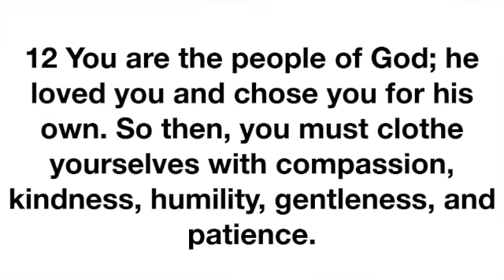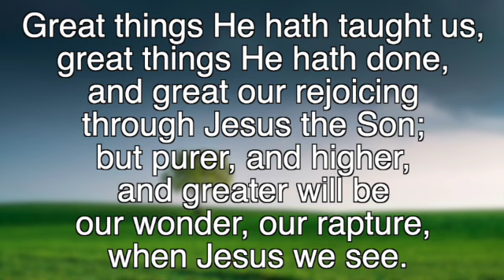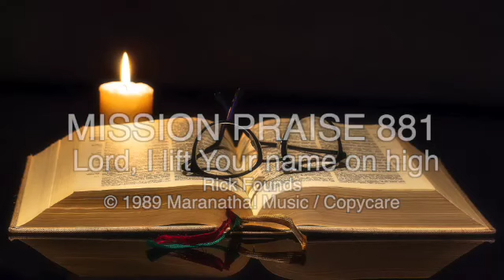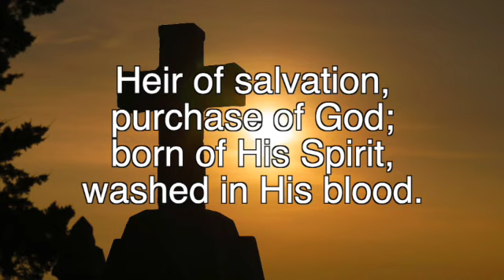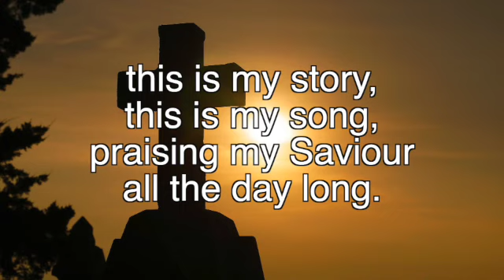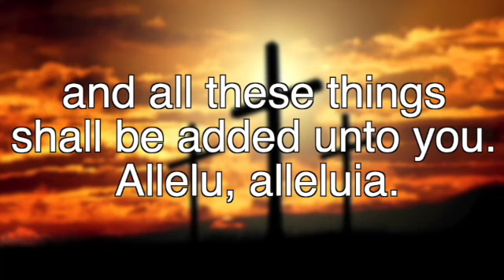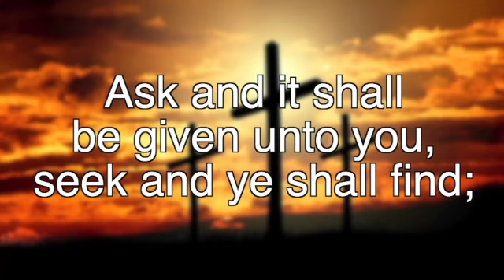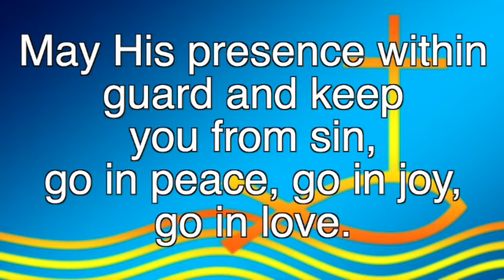Welcome to the East Kilbride West Kirk Church recorded Sunday July 16th 2023.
Welcome to the East Kilbride West Kirk Church recorded Sunday July 16th 2023. It’s here on Facebook and on the church website. You can also catch up as the video will be available to watch on Facebook and will also be available on the website for seven days.